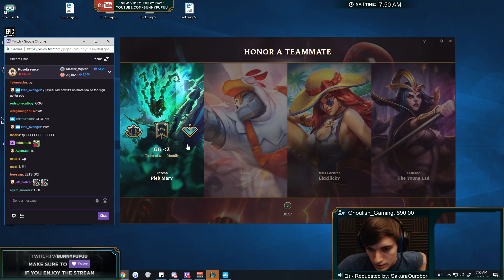FUNNIEST URF GAME EVER | DUO WITH PLEB (VOICE COMMS) | FULL URF GAMEPLAY - BunnyFuFuu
Michael Kurylo
3525 Del Mar Heights Rd.